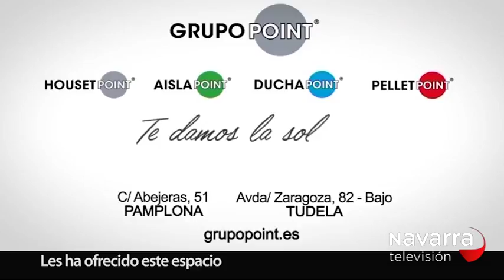LA MUGA 17/05/2018 PARTE 2 CINE FRANCÉS Y SUPERHÉROES EN LOS ESTRENOS DE CINE